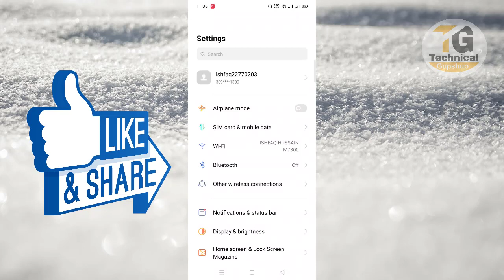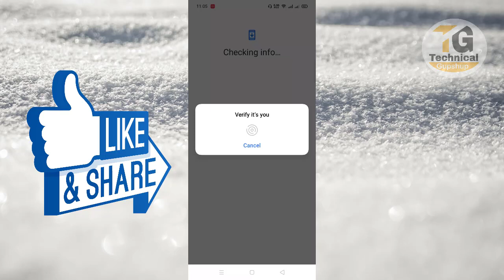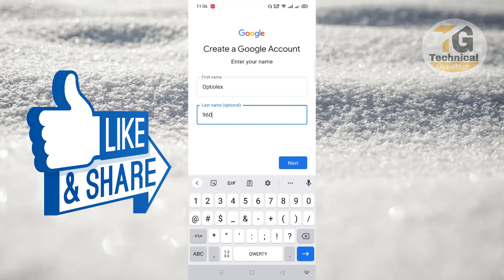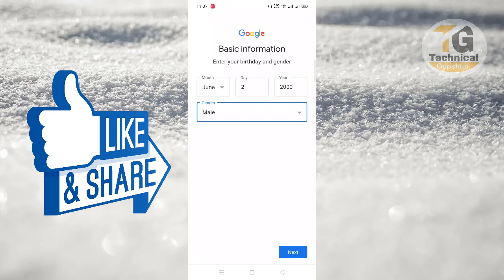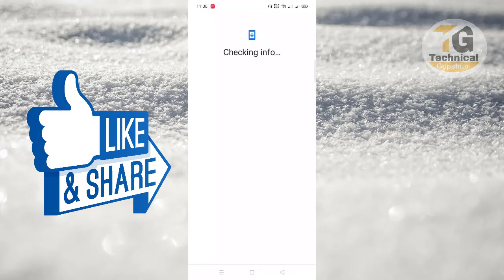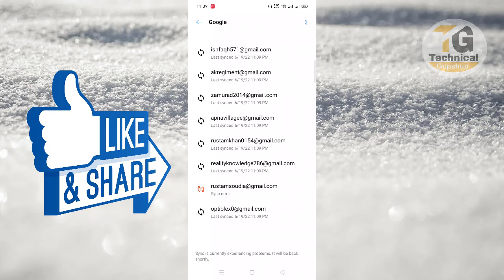Create a Google Account / Gmail Account bnane ka tariqa Urdu/Hindi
My Facebook Page ID   :- Technology Gupshup

If I have a copyrighted material in video please contact me If I do not have an action on this side then you can just give copyright strike You email me, I will delete the video If you ask me to give credit, then I am ready to give it too